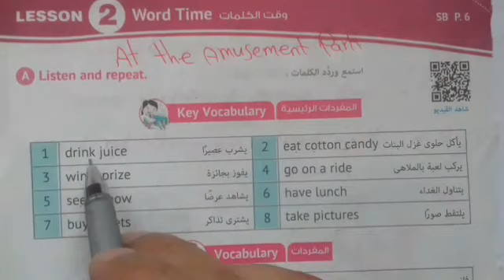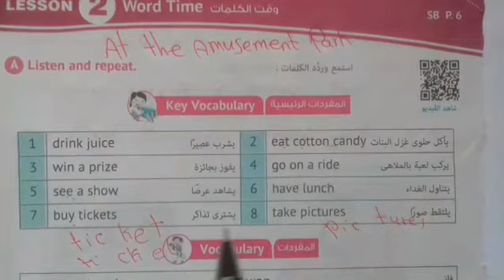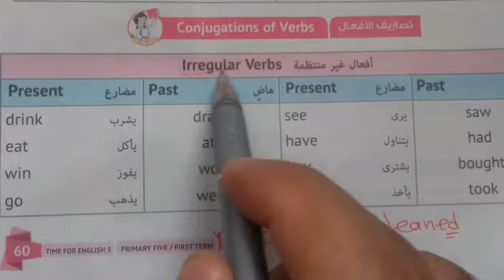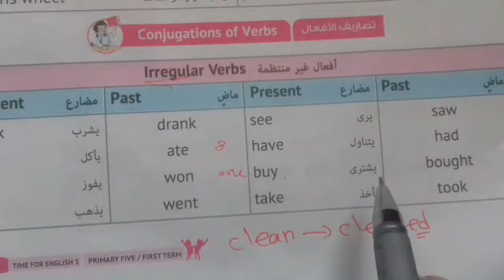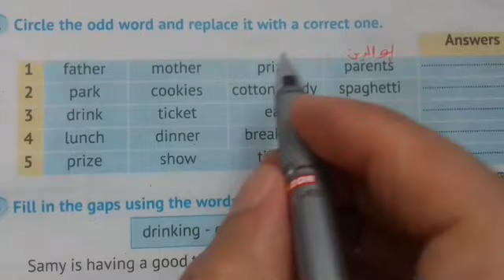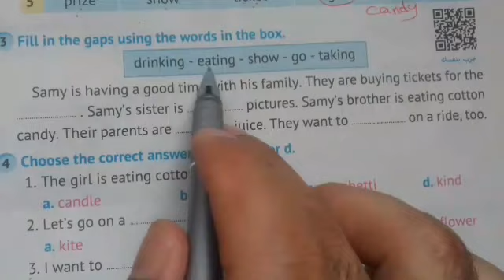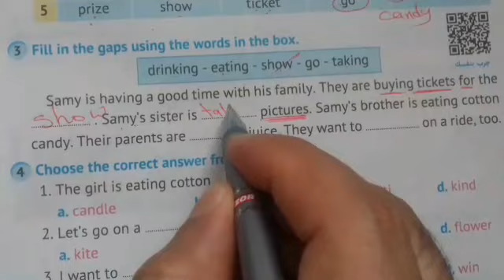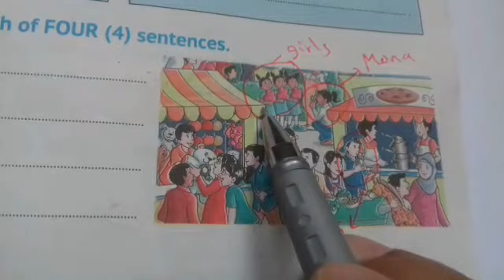خامسة ابتدائي انجليزي- الدرس (الثاني) / 2 Unit ترم أول 2020